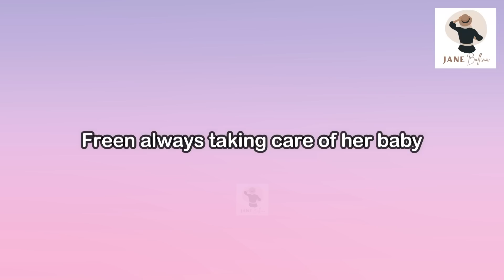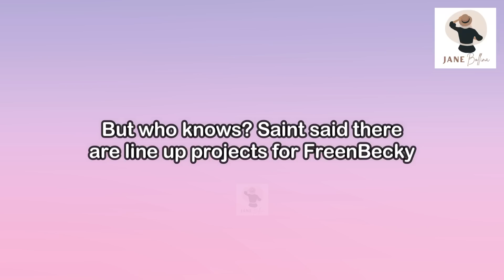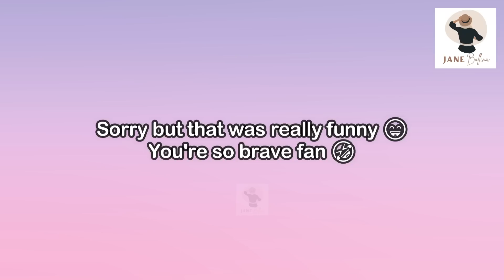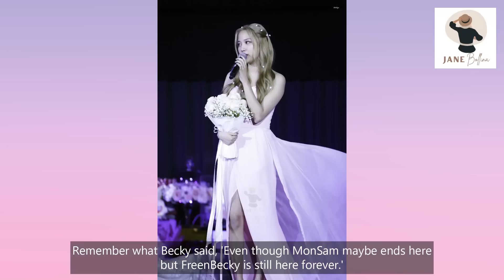[FreenBecky] GAP the series is now SIGNING OFF | GAP Pink Wedding EP 12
Asking for_
   *Extra Background Music:

Follow them for more English Translations and Updates